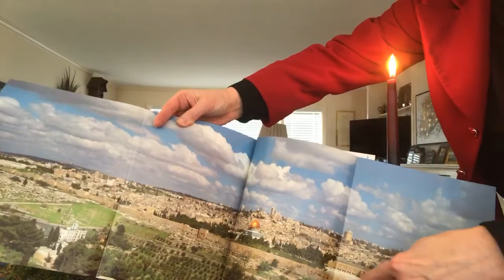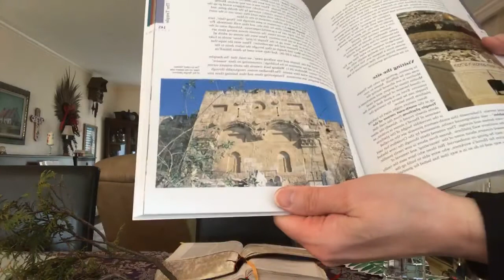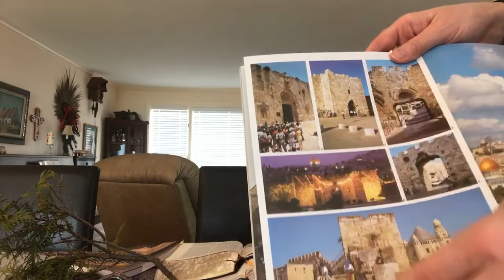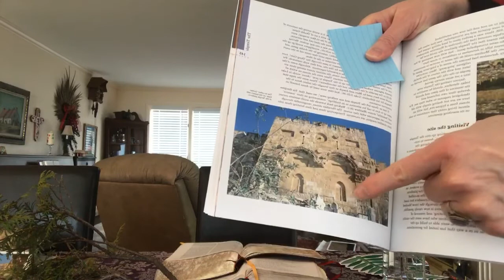Morning Prayer Palm Sunday 2020 04-05 Trinity Episcopal Church Bay City